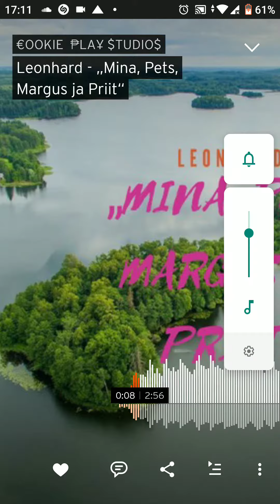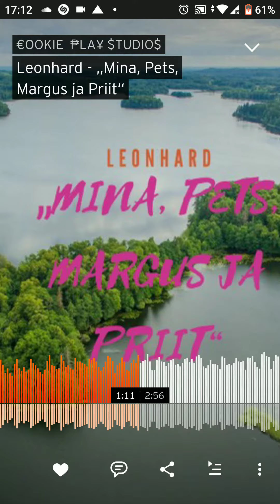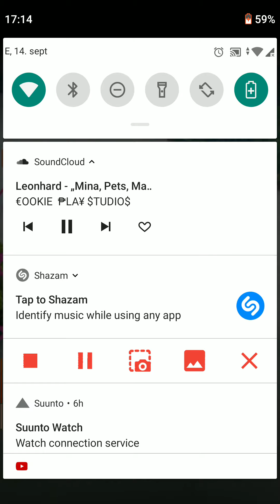Leonhard - „Mina, Pets, Margus ja Priit“